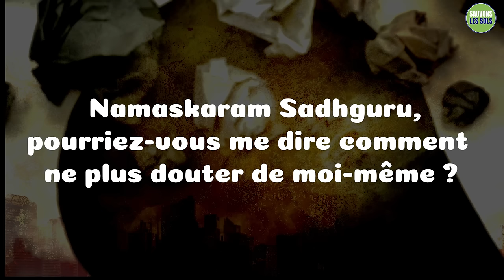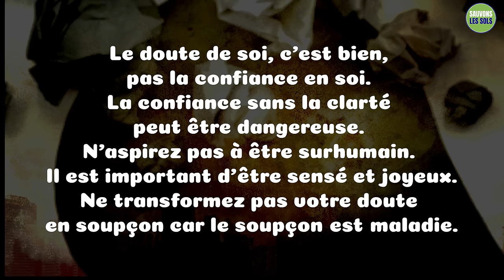Que se passe-t-il quand vous doutez de vous ? | Sadhguru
Sadhguru explique pourquoi le doute de soi est une grande vertu, alors que la confiance sans clarté peut être destructrice.